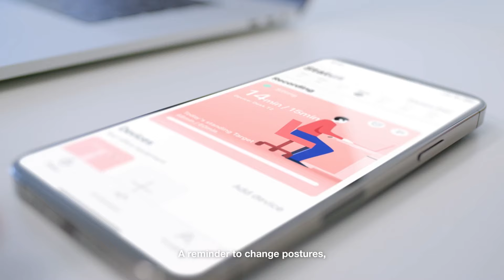ERGOBOND is now LIVE on INDIEGOGO!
Bring fitness to your work life with ERGOBOND. Track your sit-stand patterns and get reminded to stand up and sit less.

✔️ Improve posture & productivity
✔️ Build new habits
✔️ Track progress
✔️ Reach health goals